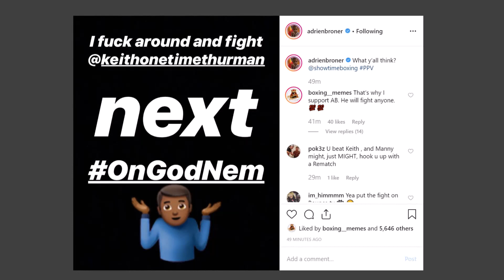(WOW!) ADRIEN BRONER CALLS OUT KEITH THURMAN FOR "EASY WORK" CLASH TO SETTLE PACQUIAO LOSSES BEEF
"I fvck around and fight @keithonetimethurman next OnGodNem," wrote former world champion Adrien Broner, who recently took to social media to call out fellow former world champion Keith Thurman to settle their beef over their losses to future Hall of Famer Manny Pacquiao. Check it out!